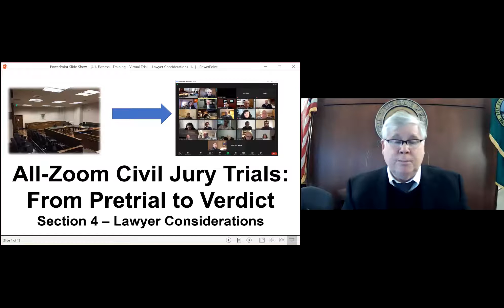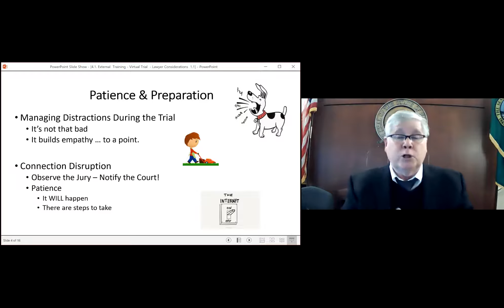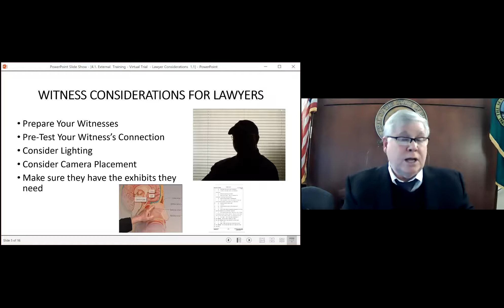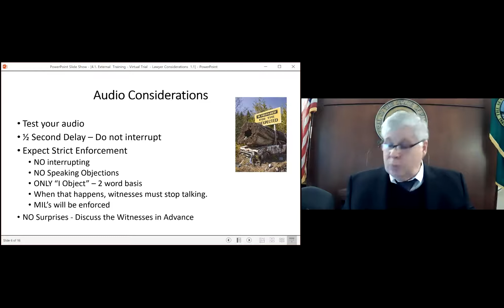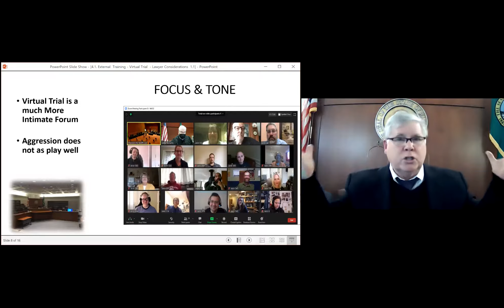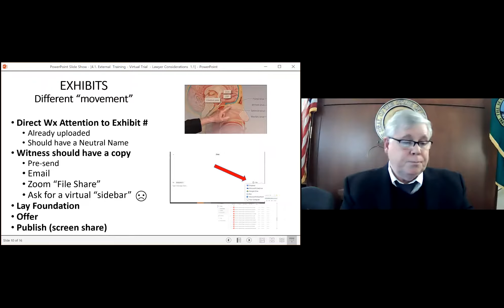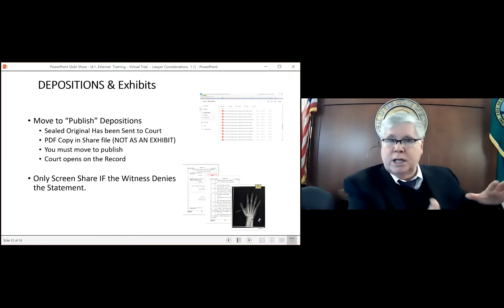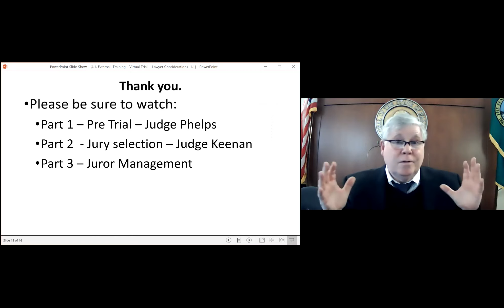Training Part 4 - Lawyer Considerations During Virtual Trials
Remote Jury Trials:  Pre-trial to Verdict – Attorney Training